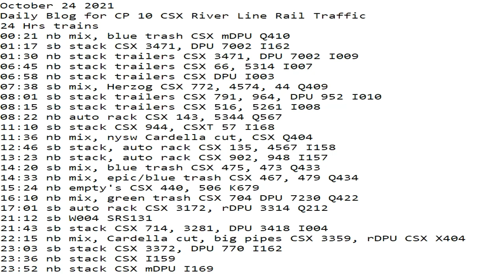October 24 2021 24 Hrs CSX Trains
24 Hrs trains
00:21 nb mix, blue trash CSX mDPU Q410
01:17 sb stack CSX 3471, DPU 7002 I162
01:30 nb stack trailers CSX 3471, DPU 7002 I009
06:45 nb stack trailers CSX 66, 5314 I007
06:58 nb stack trailers CSX DPU I003
07:38 sb mix, Herzog CSX 772, 4574, 44 Q409
08:01 sb stack trailers CSX 791, 964, DPU 952 I010
08:15 sb stack trailers CSX 516, 5261 I008
08:22 nb auto rack CSX 143, 5344 Q567
11:10 sb stack CSX 944, CSXT 57 I168
11:36 nb mix, nysw Cardella cut, CSX Q404
12:46 sb stack, auto rack CSX 135, 4567 I158
13:23 nb stack, auto rack CSX 902, 948 I157
14:20 sb mix, blue trash CSX 475, 473 Q433
14:33 nb mix, epic/blue trash CSX 467, 479 Q434
15:24 nb empty's CSX 440, 506 K679
16:10 nb mix, green trash CSX 704 DPU 7230 Q422
17:01 sb auto rack CSX 3172, rDPU 3314 Q212
21:12 sb W004 SRS131
21:43 sb stack CSX 714, 3281, DPU 3418 I004
22:15 nb mix, Cardella cut, big pipes CSX 3359, rDPU CSX X404
23:03 sb stack CSX 3372, DPU 770 I162
23:36 nb stack CSX I159
23:52 nb stack CSX mDPU I169